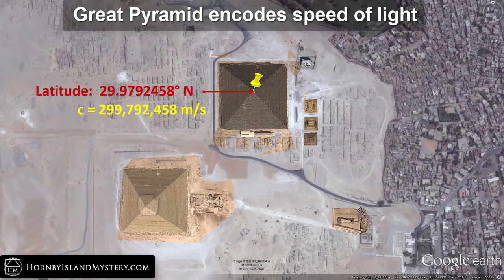Great Pyramid Encodes Speed of Light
The Great Pyramid encodes the speed of light in 8 different ways according to Gary Osborne. Here are two that are easy to understand.

Check out the google earth data for yourself by downloading .kmz data files from the website.